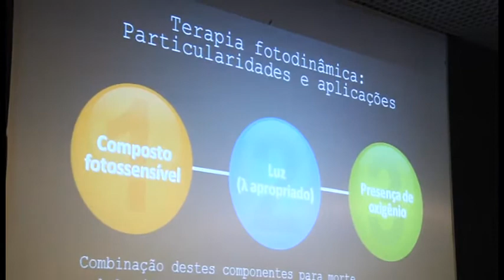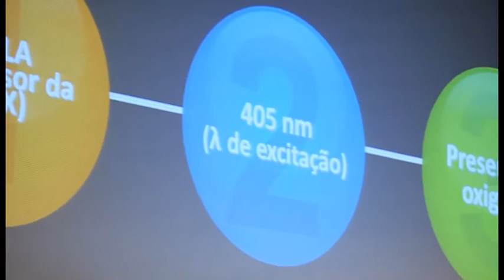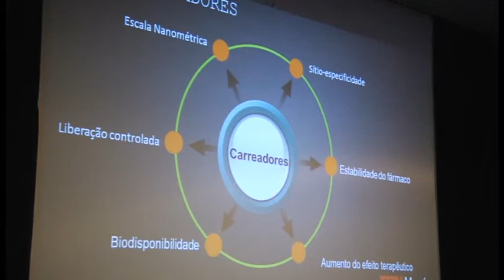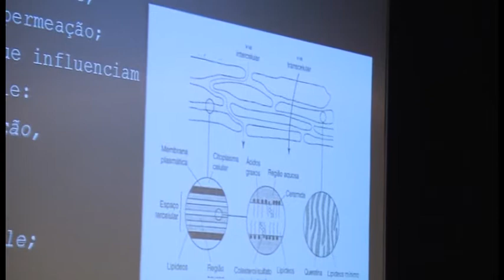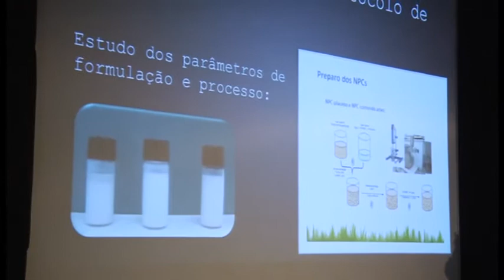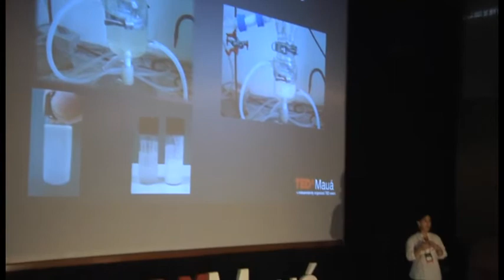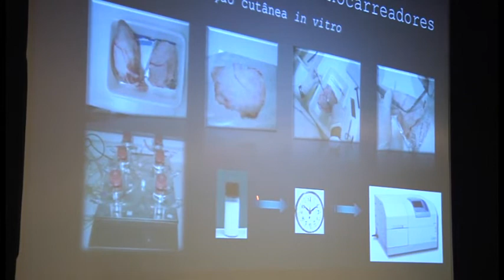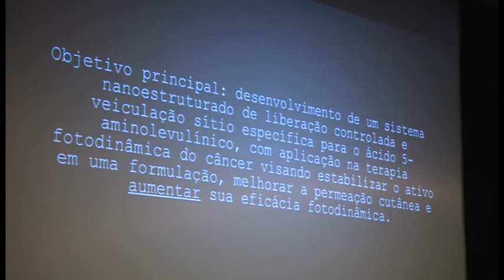Nanoremédios: Natalia Cerize at TEDxMauá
Natalia é bioquímica e doutora pela Faculdade de Ciências Farmacêuticas da USP na área de medicamentos e cosméticos. Além disso, é pesquisadora do Conselho Nacional de Pesquisa e dedica-se a assuntos relacionados à nanotecnologia, o que anda lhe rendendo o título de artesã do nanorremédio, aos 27 anos. Aqui, no TEDxMauá, vem dividir sua invenção, que foi patenteada recentemente, e que pode revolucionar o tratamento de câncer de pele e outras doenças.